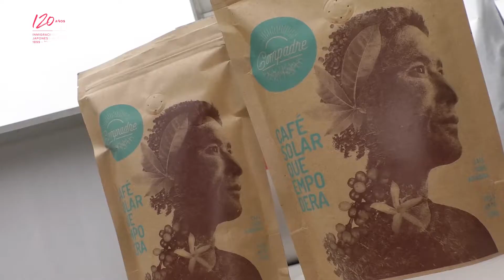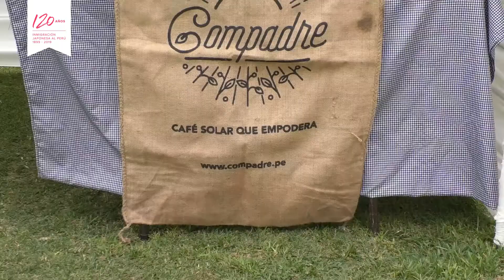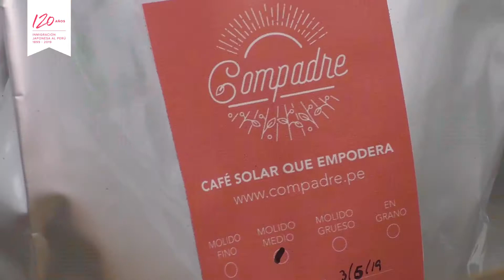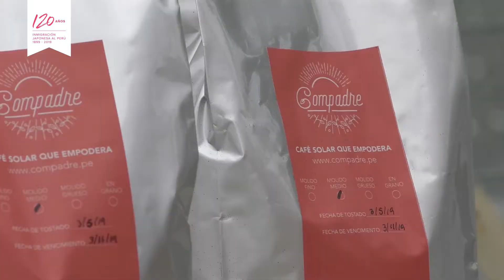Café Compadre - Ganbatte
¡Un café como nunca antes habías probado! ☕🌞
Les presentamos a Café Compadre, una empresa que provee café peruano bajo un innovativo proceso de tostado con luz solar y que, además, brinda una mejor calidad laboral a las familias caficultoras de nuestro país 🇵🇪